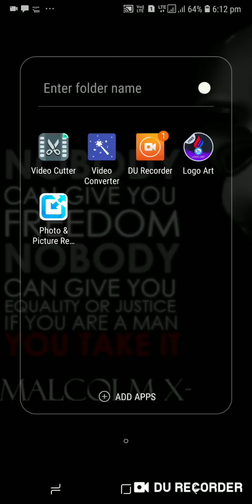PUBG TOP 3